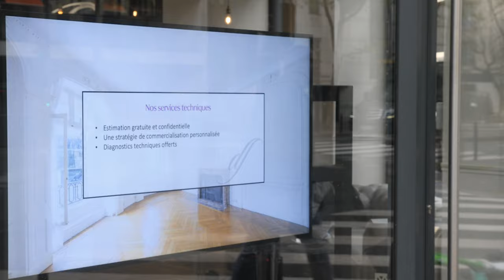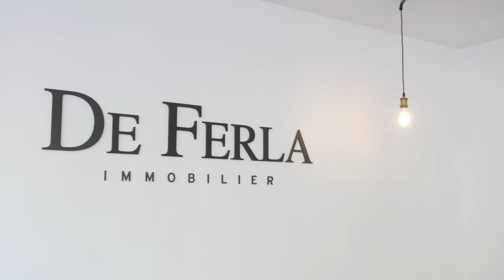De Ferla Maine - Paris 14